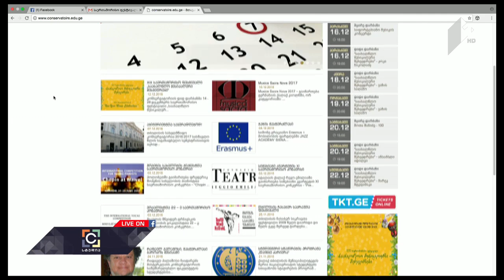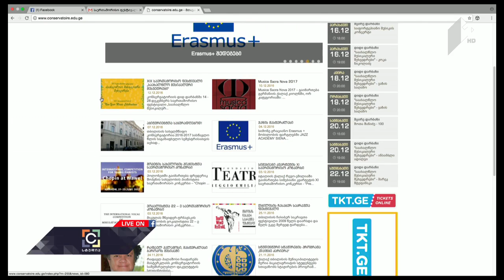კონსერვატორიის საახალწლო მუსიკალური შეხვედრები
სტუმარი:  ნატა მეცხოვრიშვილი - კონსერვატორიის საახალწლო მუსიკალური შეხვედრების ორგანიზატორი, კონსერვატორიის დიდი დარბაზის დირექტორის მოადგილე